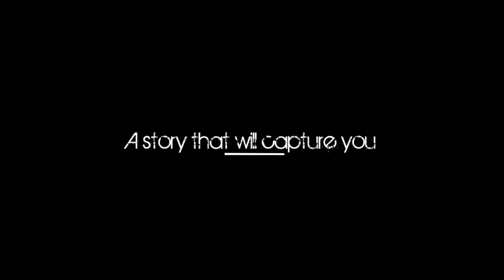NO.6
Because I got a strike, I made this BackUp Account. And I will upload some of my AMVs/ Trailer.^^

This is my No.6 Trailer which I made last year while I was ill. I think the Anime is great but too short.^^ Everyone who havent watched this Anime should watch it.^_-

Songs I used:

Audiomachine - Cremona
Audiomachine - City of Hope